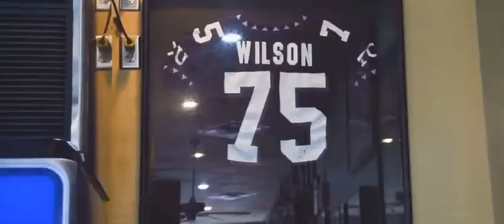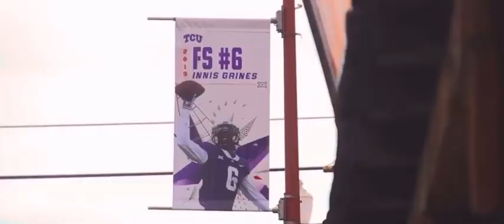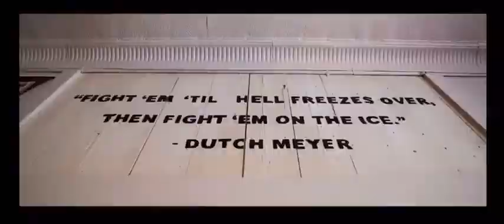TCU Football 2020 Hype Video